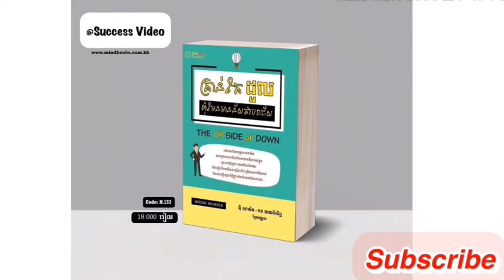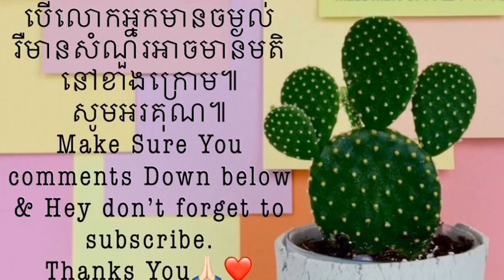គ្រាន់តែដួលពុំមែនមានន័យថាបរាជ័យ/ជំពូក1:បរាជ័យជារឿងធម្មតា | The Up side of Down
គ្រាន់តែដួលពុំមែនមានន័យថាបរាជ័យ
                        The Up Side Of Down

     មនុស្សយើងនឹងមិនអាចជោគជ័យទេប្រសិនបើគេមិនធ្លាប់បរាជ័យ ។
មានរឿងនិទានមួយតំណាលថា. មានសេដ្ឋីម្នាក់បានផ្ដល់បទសម្ភាសន៍ជាមួយបុរសអ្នកតស៊ូម្នាក់ បុរសនោះក៏សួរទៅសេដ្ឋីចំណាស់ពីអាថ៌កំបាំងនៃភាពជោគជ័យ ហើយមហាសេដ្ឋីនោះក៏តបវិញថា :
  “ភាពជោគជ័យគឺការសម្រេចចិត្តបានត្រឹមត្រូវ”
ប្រុសកំលោះឬដូច្នេះក៏ទាញសៀវភៅកត់ត្រាទុកយ៉ាងលឿនក្រោយមកគេក៏សម្លឹងមើលទៅបុរសចំណាស់ម្នាក់នោះហើយសួរបន្តទៀតថា...
  “ចុះធ្វើដូចម្ដេចទើបអាចធ្វើការសម្រេចចិត្តបានត្រឹមត្រូវនោះ?”
  “គឺបទពិសោធន៍នោះអី”សេដ្ឋីចំណាស់ឆ្លើយ
  “បើដូច្នេះ!តើយើងរកបទពិសោធន៍នោះពីទីណាទៅ?”
  “បានមកពីការសម្រេចចិត្តខុសហ្នឹងណា!”

      បុគ្គលគ្រប់រូបដែលជោគជ័យ ច្រើនតែឆ្លងកាត់ការបរាជ័យជាមុន។វាពិតជាប្រសើរហើយប្រសិនបើយើងអាចឈានទៅរកជោគជ័យម្ដងហើយម្ដងទៀតដោយគ្មានខាតបង់អ្វីនោះ តែជឿចុះថានោះមិនមែនជាជីវិតពិតរបស់មនុស្សនោះទេ។

ខ្ញុំបង្កើតវីដេអូនេះឡើង ក្នុងបំណងចែករំលែកនូវចំណេះដឹង បទពិសោធន៍ & ការអានសៀវភៅ (បើមានកំហុសខុសឆ្គង ក៏សូមមេត្តាអធ្យាស្រ័យ)
សូមអរគុណ🙏🏻